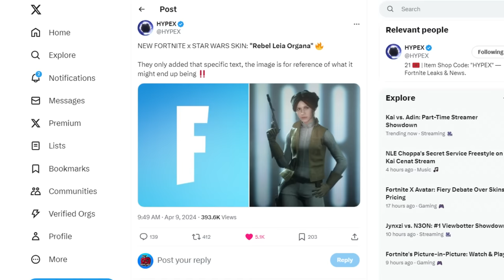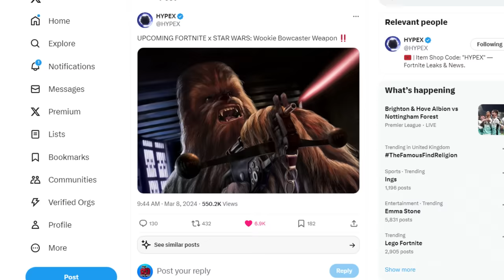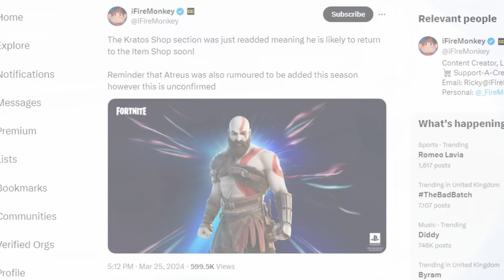How To COMPLETE ALL AVATAR ELEMENTS QUESTS in Fortnite! (How to Get AANG Skin)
fortnite chapter 5 season 2 new update 29.20, fortnite avatar event pass, fortnite elements pass, avatar aang skin, fortnite avatar free rewards, NEW Item Shop Skins & Emotes for the Avatar Event Mini Battle Pass that comes with FREE REWARDS including How To Unlock AANG SKIN by completing the WATER CHAKRA QUESTS (Fortnite x Avatar the last air bender)

ALL AVATAR QUESTS
Open six Chakras to unlock the Appa Glider

WATER CHAKRA
Restore health or shields
Survive storm circles
Visit an Elemental Shrine
Deal damage to opponents with waterbending
Land on water from the bus
Receive passive healing with waterbending by entering water
Destroy a cabbage cart
Restore shields

EARTH CHAKRA
Collect bars from eliminated players
Open the Water Chakra to unlock additional quests
Search chests
Land at an Elemental Shrine from the bus
Travel distance while sliding
Destroy Stone structures
Visit Mount Olympus and Coastal Columns
Collect cabbages
Use Rock Wall and hit an opponent with Throw Rock

FIRE CHAKRA
Collect ammo
Hit opponents with headshots
Open the Earth Chakra to unlock additional quests
Destroy objects or structures at an Elemental Shrine
Light a campfire
Eliminate an opponent in different matches
Travel distance on the Train
Destroy a cabbage cart with firebending
Deal damage to opponents with firebending

AIR CHAKRA
Open the Fire Chakra to unlock additional quests
Travel distance vertically
Visit a named location in different matches
Land at an Elemental Shrine
Travel distance while gliding
Jump while using the Air Wheel
Deal damage to opponents with ranged weapons while airborne
Air Jump at the Windmill or The Other Windmill
Travel distance outside of named locations

SOUND CHAKRA
Burst through doors in different matches
Eliminate opponents with Epic or better weapons
Open the Air Chakra to unlock additional quests
Visit shrines of every element
Hit opponents with firebending and earthbending in a single match
Use Air Wheel then damage opponents within 30 seconds
Launch an opponent with Rock Wall technique and heal in water using waterbending in the same match
Travel distance using either the Air Wheel or swimming with the waterbending scroll equipped
Carry one of each type of Bending Scroll at the same time.

LIGHT CHAKRA
Collect produce
Open the Sound Chakra to unlock additional quests
Thanks the bus driver
Visit Elemental Shrines in the same match
Collect Bending Scrolls in different matches
Collect fish
Hit opponents with a melee weapon
Receive a gift from Aang, Katara, Zuko and Toph
Eliminate opponents with different weapon types